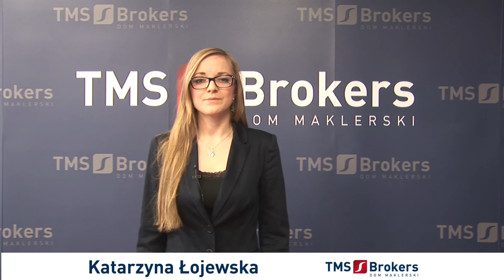Katarzyna Łojewska 22.01.2014